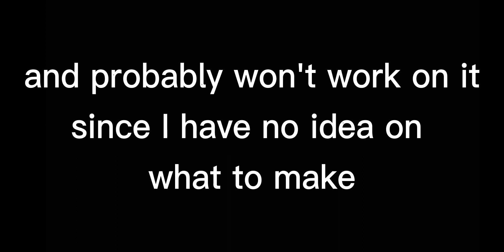Something my subscribers should see||Announcement about the series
I'll be taking it down when it like goes to 10+ veiws :)